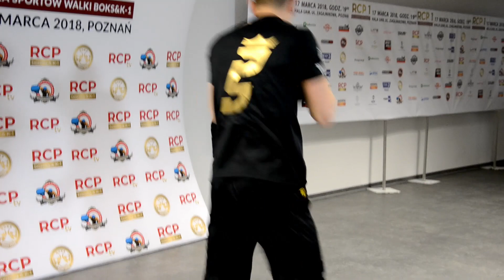Patryk Szymański pokazuje szybkość przed RCP1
Patryk Szymański w świetnej formie pokazuje szybkość przed walką 17-tego marca 2018 na gali RCP1 w Poznaniu